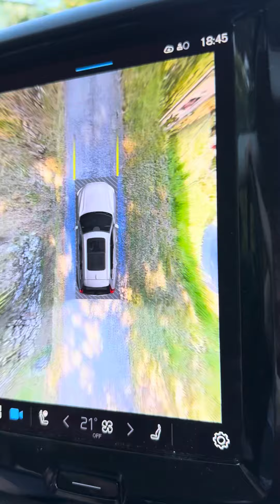5 августа 2024 г.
Дорога в наш тосканский коттедж